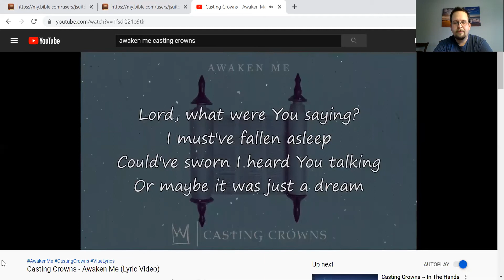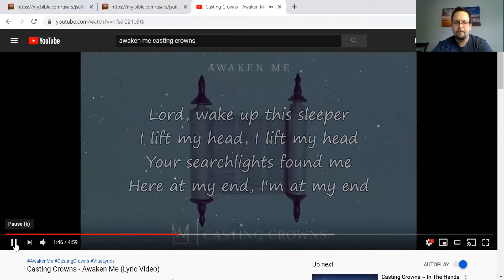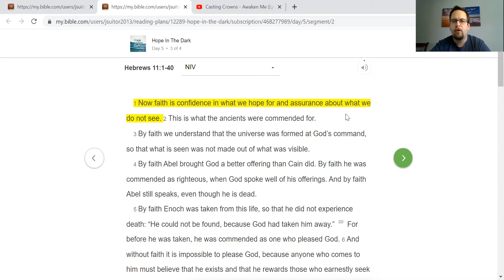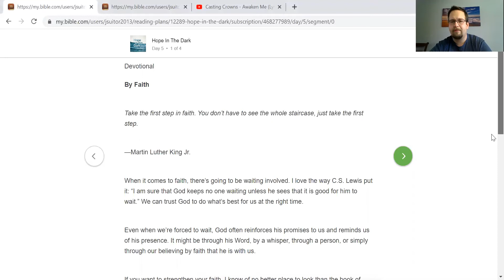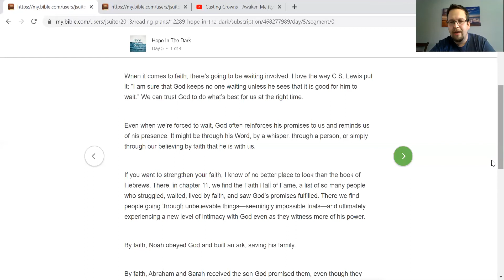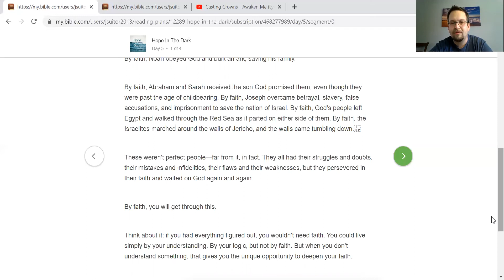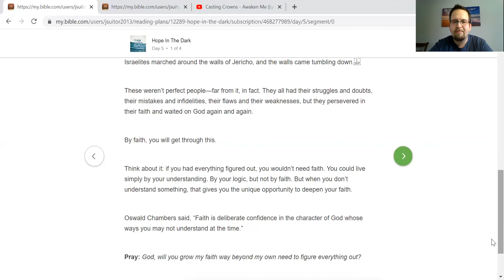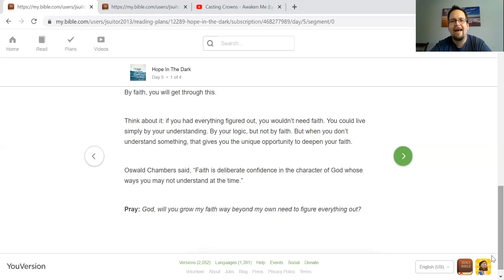Daily Devotional 5 - March 20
We apologize for any sound issues that may appear.